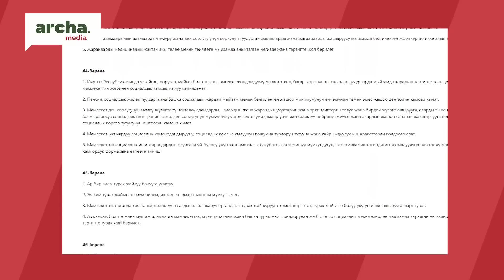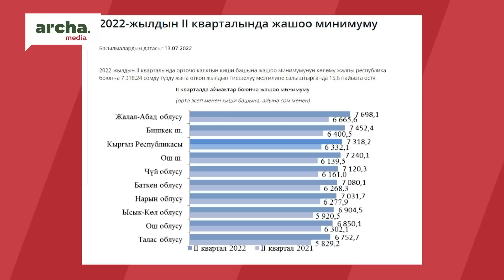Конституциянын 44-беренесин өрттөйм // "СОБОЛУМ БАР!" Сайпидин Султаналиев менен.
⚡ Бийликти келгендердин баары Баш мыйзамга толуктоолорду киргизүү менен  өзгөрүү болуп, бийлик менен элдин ортосундагы байланыш  бекемделип, өлкөдө мыйзам диктатурасы  орной турганын айткандан тажашпайт…
⚡ 2020-жылы келген бийлик дагы Конституцияга толуктоолорду киргизсек  акыйкаттык орноп  мыйзам иштеп калат деген. Конституциянын нормалары кандай аткарылып жатат? Кененирээк видеодо...

АРМАН ТВ 2022, акыркы кабарлар бугунку 2022,
кабарлар бугунку,
кабарлар 2022,
кабарлар 7 канал,
кабарлар видео,
кабарлар супер инфо,
кабарлар акыркы,
сонку кабарлар супер инфо,
bbc kg кабарлар,
акыркы кабарлар супер инфо,
акыркы кабарлар live,
акыркы кабарлар  news,
слайд кабарлар,
кабарлар Шоу-биз,
сонку кабарлар 2022,
жаны кабарлар 2022,
ынтымак тв кабарлар 2022,
тушку кабарлар 7 канал
Акыйкат, чындык
кызыктуу маалыматтарды
көрө аласыздар!
НеНовости
НеЖанылык
Апрель Жанылылктар
апрель акыркы кабарлар